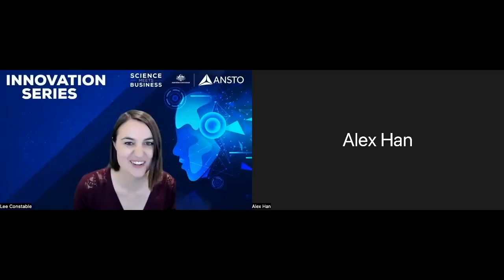ANSTO Innovation Series - Advanced Manufacturing Supporting Green Technologies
As we see demand for renewable energy and clean technologies at an all-time high, Australia’s manufacturing sector is transforming by embracing green technologies.

Australia’s manufacturing capabilities will play a key role in maintaining a high value, sustainable and prosperous economy for the future.

Through ANSTO, Australia already supplies more than 50% of the global demand for irradiated silicon, used in manufacturing high-tech  products for high-speed trains, EVs, wind turbines and more.

A thriving advanced manufacturing sector will see Australia meet its sustainability targets and lead the world. Discover what the future holds in advancing Australia’s manufacturing capabilities in green technologies and how to work with the organisations and businesses at the cutting edge of this sector.